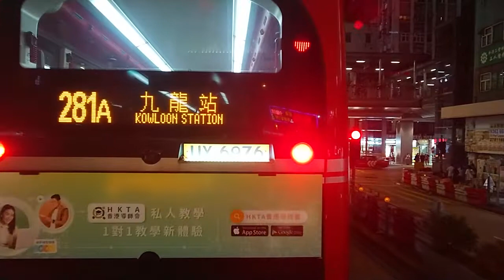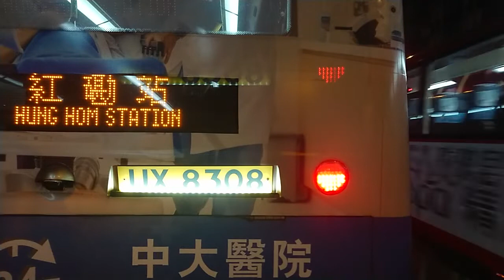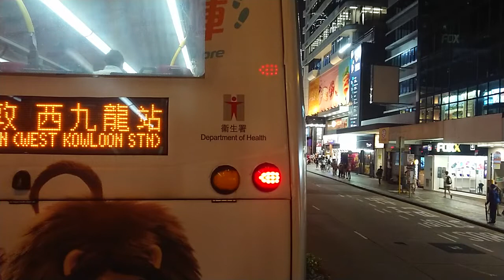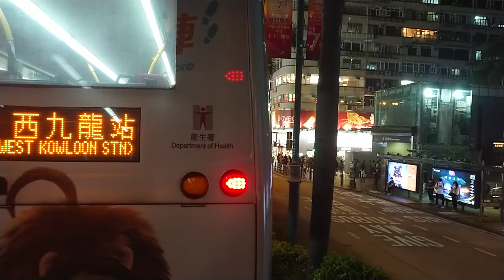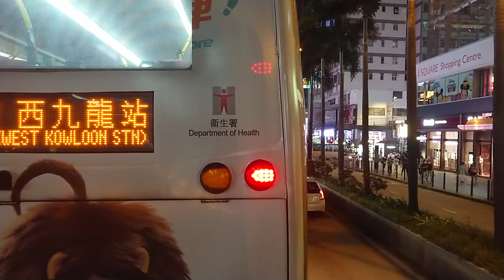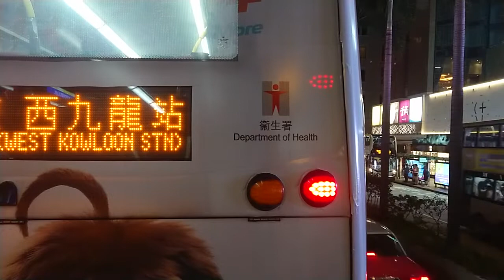（線名80歲大壽）九巴1尖沙咀方向（2022年10月1日傍晚某班）